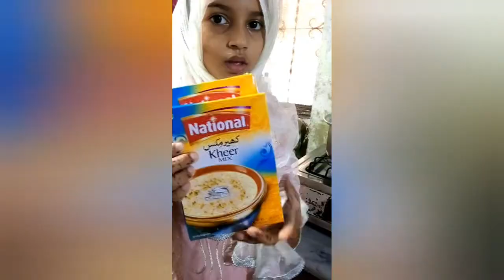10 muharram ki niyaz